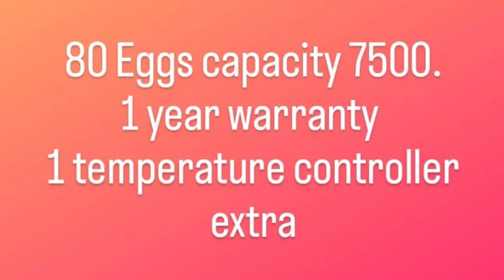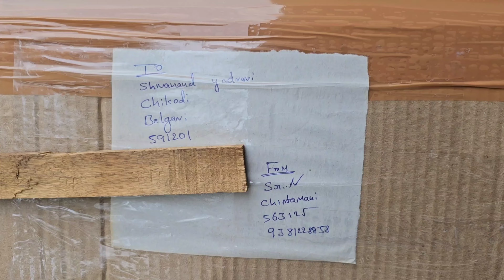Sri.N farms.All India transport facility available